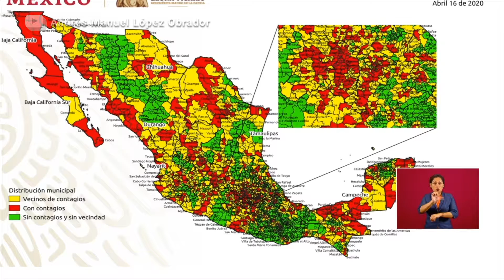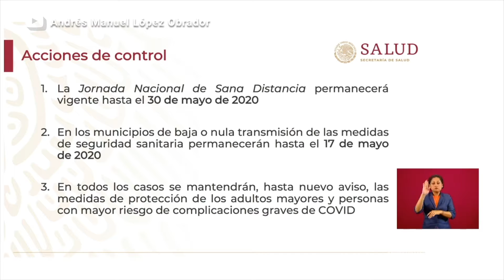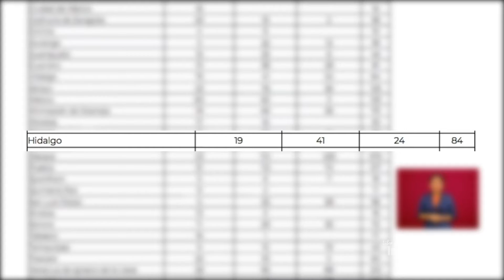MañaneraElResumen Extienden cuarentena hasta el 30 de mayo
El subsecretario de prevención y promoción de la salud Hugo López-Gatell indicó que la cuarentena por la pandemia del coronavirus Covid-19 se extenderá hasta el 30 de mayo, aunque en algunos municipios podrán levantar las medidas de mitigación el día 17 de ese mes.

Además, el funcionario presentó el mapa que muestra la realidad epidemiológica de México hasta este día.